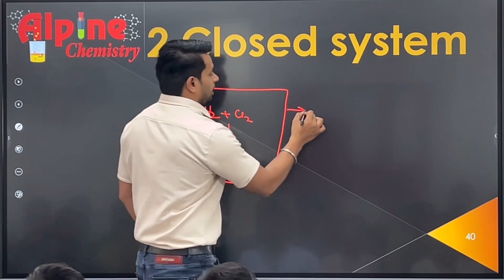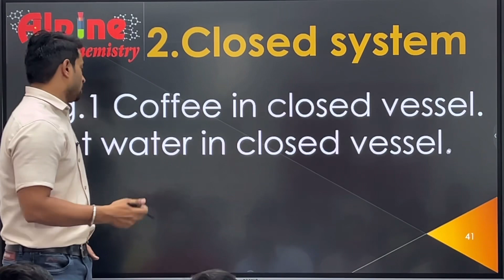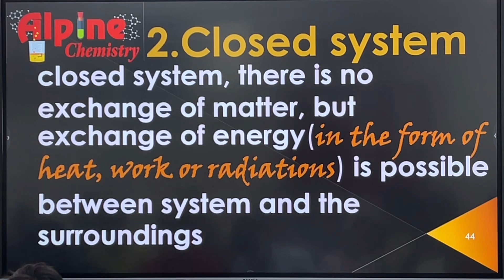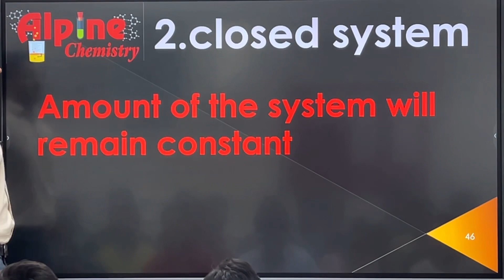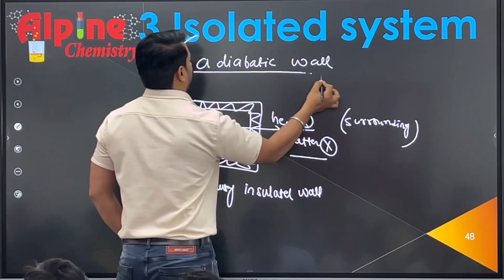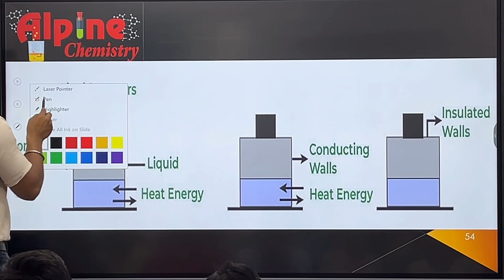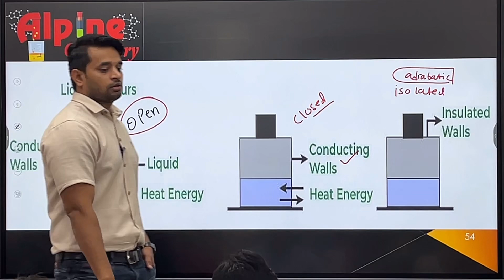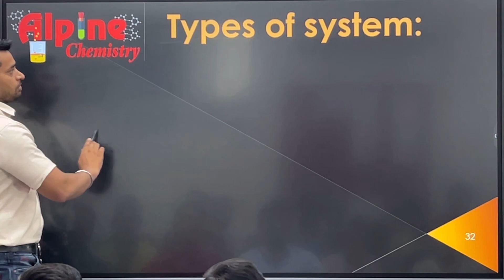Thermodynamics | closed system | isolated system |example |class-xi |chemistry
✅ In this video, we ll discuss the ,basic terminology of thermodynamics
 ✔️ Class: 11
✔️ Subject: Chemistry
✔️ Chapter:  Thermodynamics
✔️ Topic Name: system |surrounding | boundary
 ✔️ Topics Covered in This Video:  basic terminology of thermodynamics | system | boundary | surrounding| open system |closed system | isolated system
0:00 introduction

 thermodynamics | system
open system
 example of open system
boundary and its type
surrounding
open system
|closed system |
isolated system